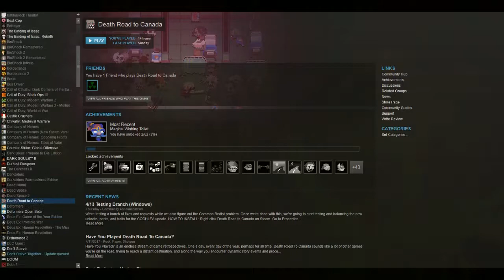Gaming on a Budget : Death Road to Canada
Come to Canada, we have Zombiecare and it's totally free, we swear.